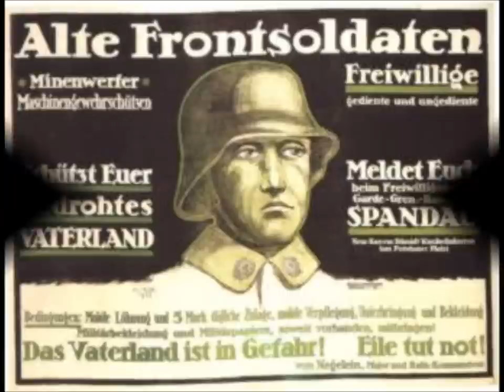Deutscher Militärmarsch "Reiht euch ein ins Freikorps Epp"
Reiht euch ein ins Freikorps Epp (auch: "Reiht euch ein in die Bayerische Schützenbrigade" oder einfach nur: "Reiht euch ein") von Fritz Waldmann, ca.1919/20 komponiert. Die Bayerische Schützenbrigade wurde ab 1922 größtenteils in die Schützenbrigade 21 der Reichswehr übergeführt. Der Marsch geriet in Vergessenheit, wurde ab 1933 aber wiederentdeckt und von paramilitärischen NS-Verbänden (SA/ SS) in deren Marschliteratur übernommen.